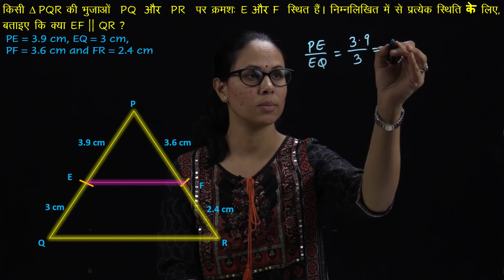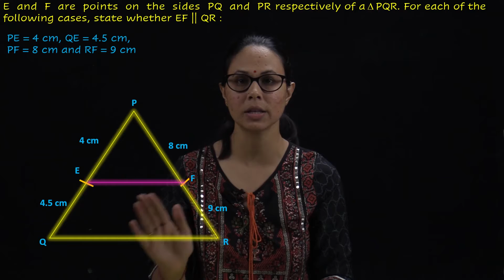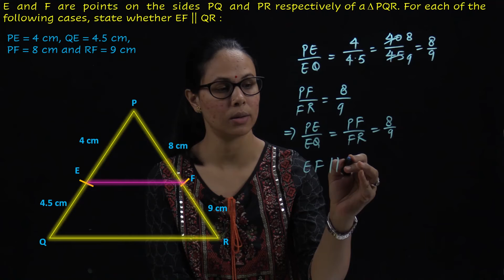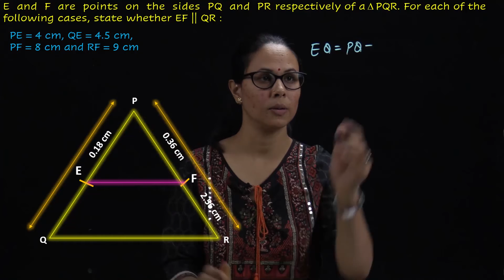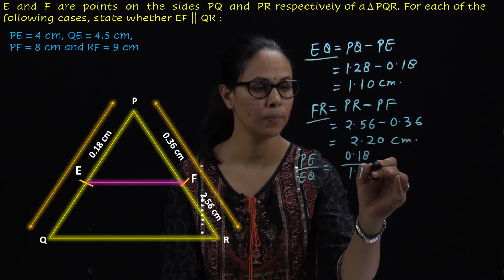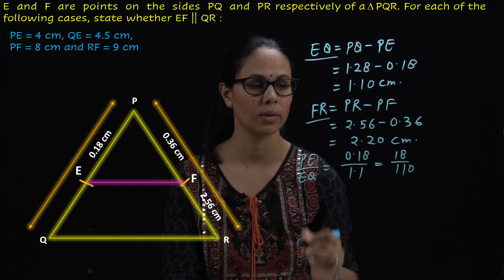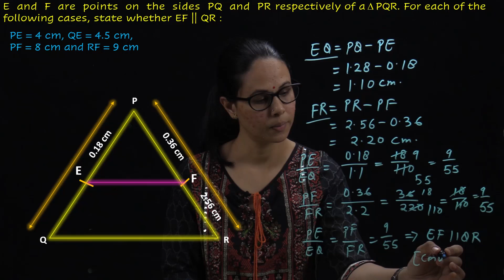CBSE Class-10 Maths NCERT Solutions || TRIANGLES || Exercise 6.2 || Question-2